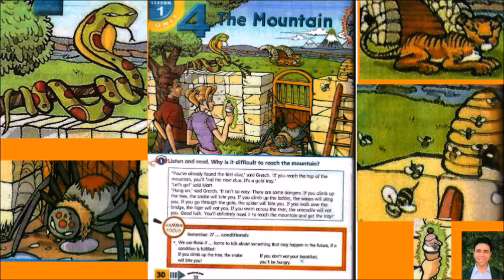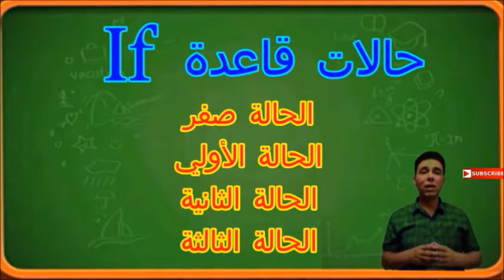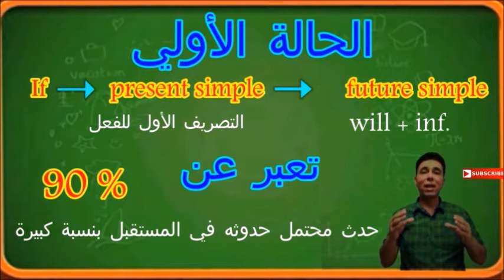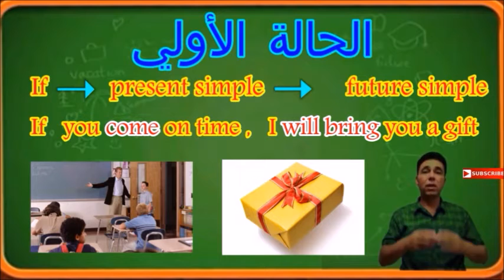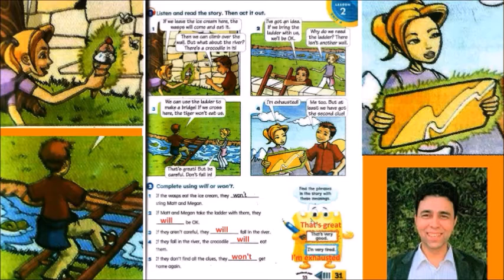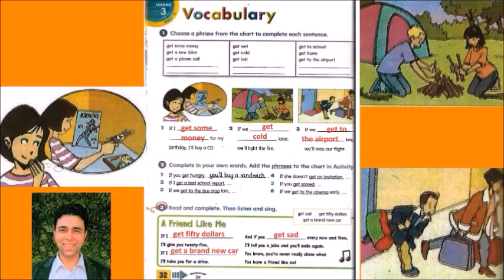jump 5 unit 4 last جامب ابورد الصف الخامس الابتدائي الوحدة الرابعة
شرح منهج جامب ابورد الصف الخامس الابتدائي الترم الاول الوحدة الرابعة بطريقة سهلة مصورة